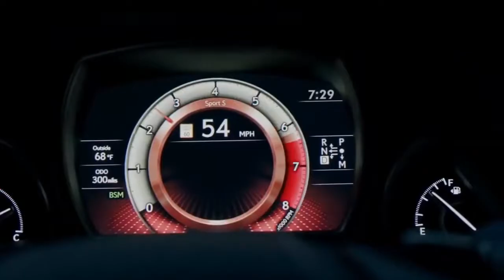Alan Walker x Kaito NTB Limitless Black Panther Video